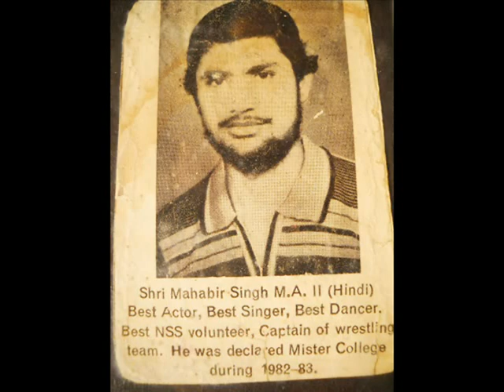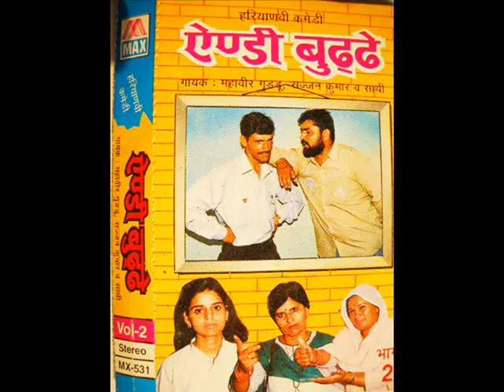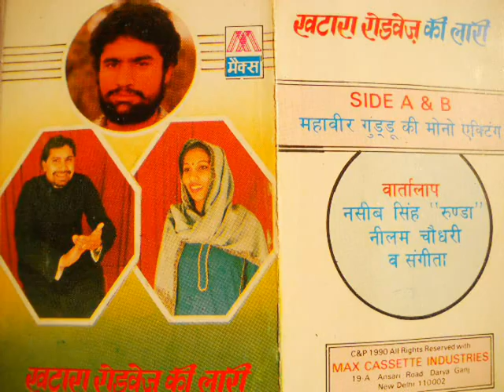HARIYANVI COMEDY LOT POT MAHABIR GUDDU